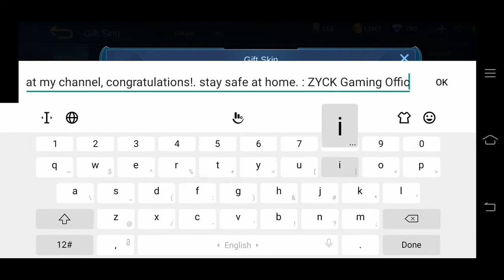PAANO BUMAYO SI LESLEY HAWAK ANG BATUTA... MLBB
And to others, pls stay there's a monthly giveaways coming up next.

Mobile Legend